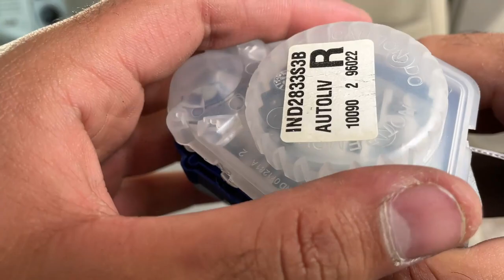How To Fix A Stuck or Non Working Seat Belt In Any Car | Make Seat Belt Retract Faster...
Hello everyone, I hope you have liked this video.